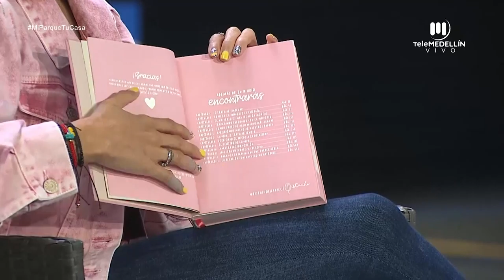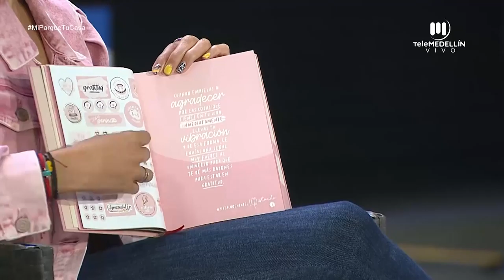Papelería con sentido [Mi parque, tu casa] Telemedellín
Invitada: Tatiana Arias, creadora de la marca.